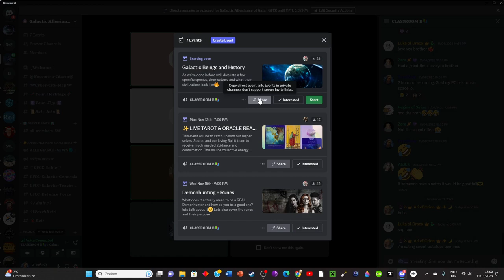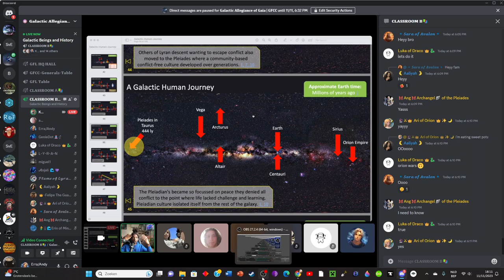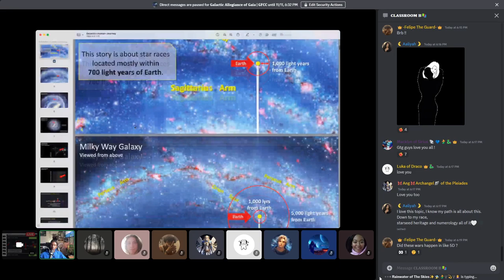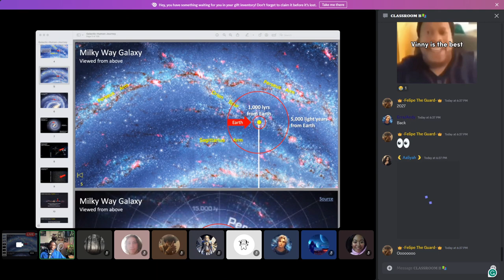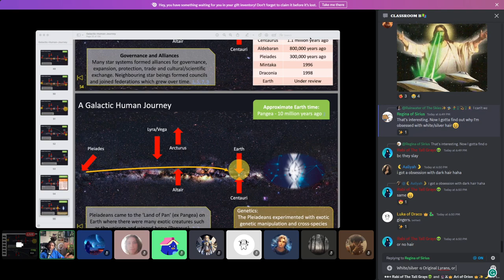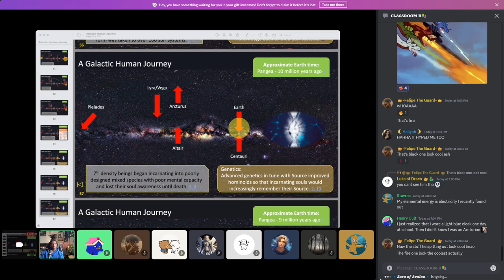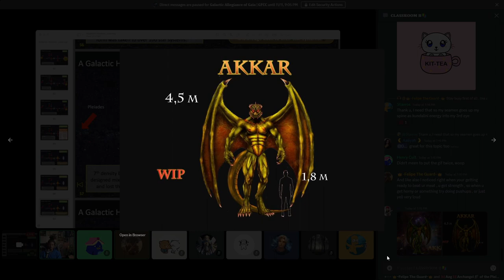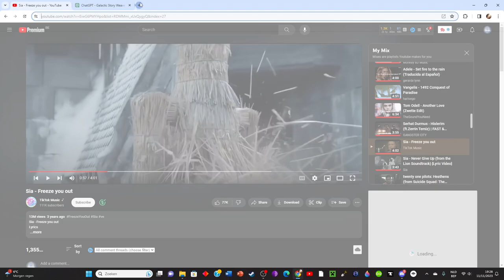GFCC Starseed Heritage Good and Bad 11/11